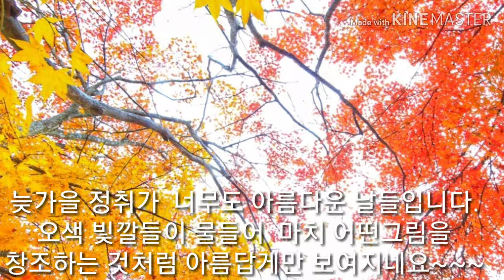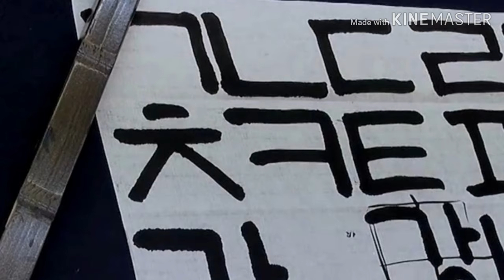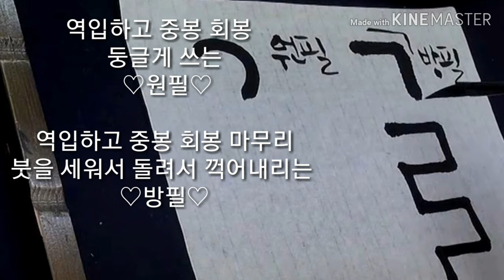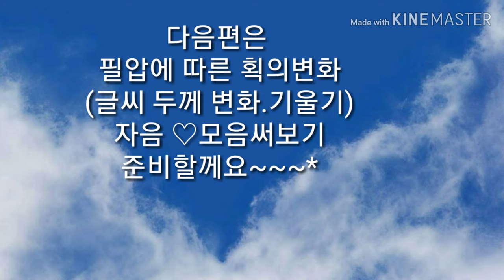[캘리안의 수묵캘리1강 ]🖌 붓잡는법-기본선연습 / 손글씨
감성 글씨
글씨로 전하는 감동...

붓소개..    장유 한국화용붓 붓길이4~5cm
붓잡는법
수묵캘리 기초선연습 1강

♡준비물♡
먹물
화선지
모포
문진
여유있고 편안한마음